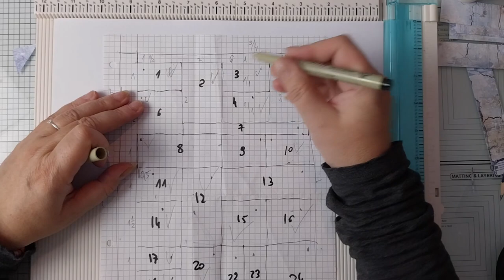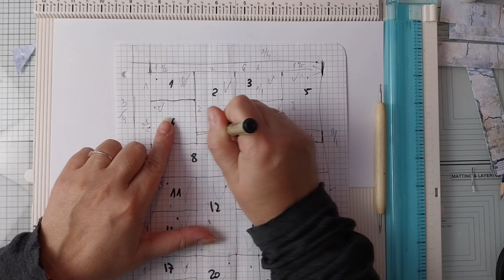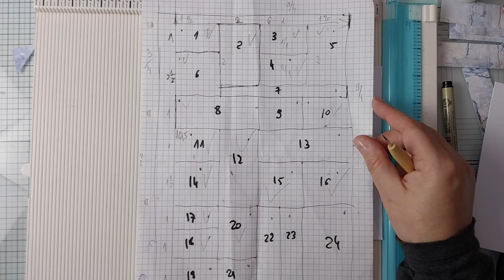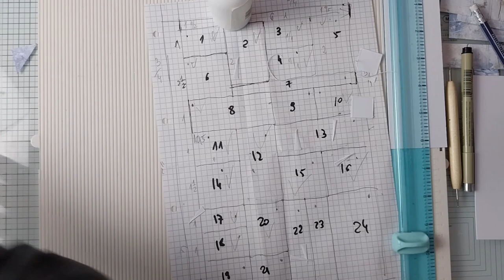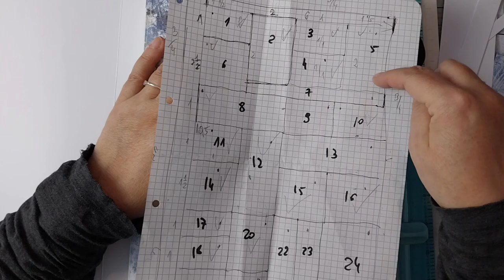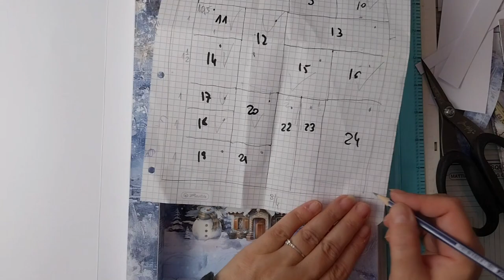Dziwny bardzo film - kalendarz adwentowy cz.2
Witam,
to będzie dziwny film trochę.
Dużo rzeczy niestety zrobiłam poza kanałem, ale po zdjęciach jest kontynuacja cz.1.
Wpadaj i oglądaj i się dobrze baw.

Jest tu również sporo o organizacji czasu, planowaniu,  efektywności i wiele więcej!